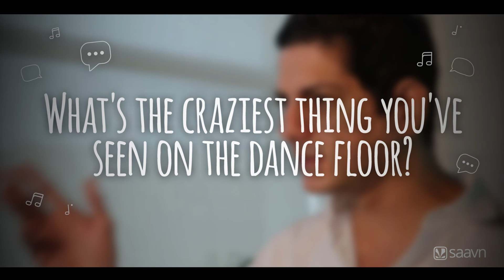Talking Music with DJ Aqeel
Join us as we are Talking Music with DJ Aqeel.